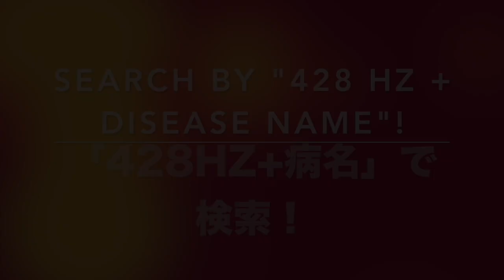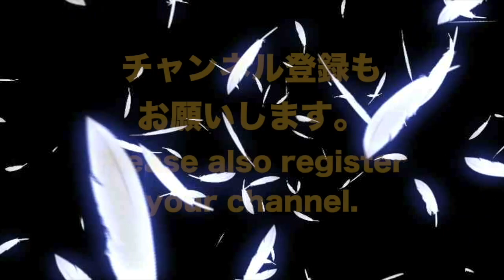🔴ドイツ振動医学による肝外胆管がん編｜Extrahepatic Bile Duct Cancer by German Oscillatory Medicine.